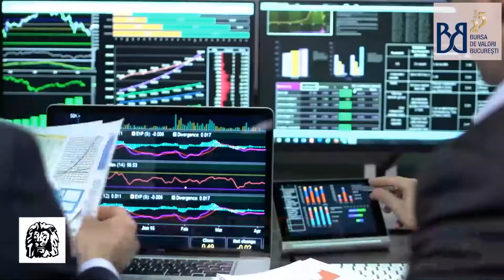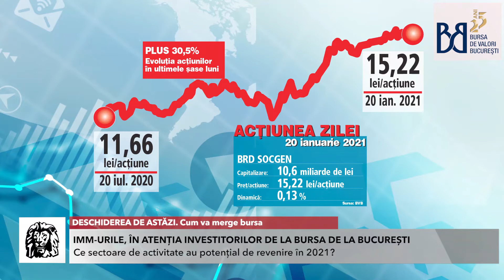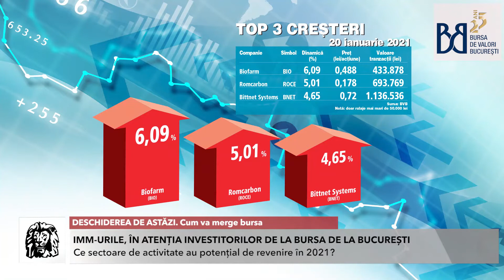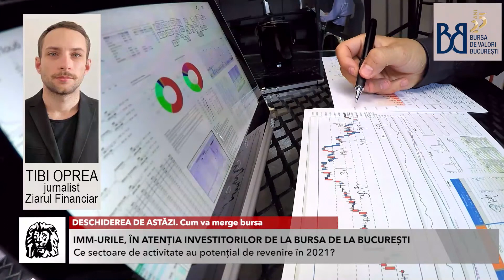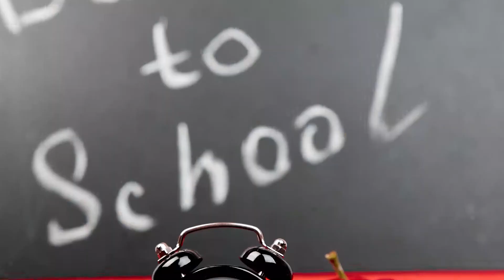DESCHIDEREA DE ASTĂZI.Cum va merge bursa.Cu Răzvan Raț,director general adjunct BRK Financial Group